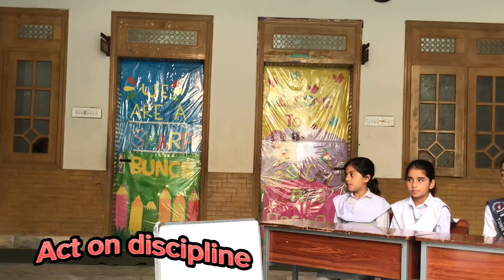Wonderful Act On Discipline/ Skit On Discipline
About discipline